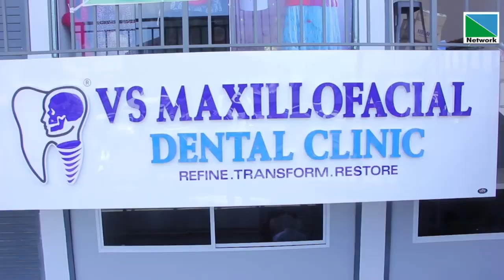ഓറല്‍ ആന്റ് മാക്‌സിലോ ഫേഷ്യല്‍ കെ പി എം കോംപ്ലക്‌സില്‍ പ്രവര്‍ത്തനമാരംഭിച്ചു.